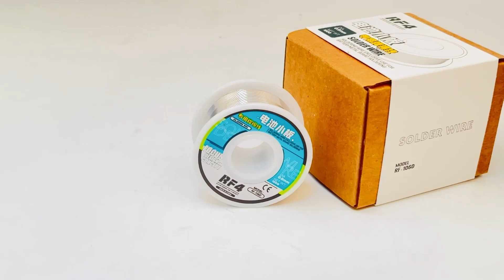Lead-free Solder Wire Battery Board Solder Tin Wire For Electronic Components Precision Rework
Function
During the welding process, the solder wire and soldering iron work together in a coordinated manner. Based on the high quality soldering iron can provide a stable and sustained temperature, solder wire can be added to the cracks of the electronic components as a filler, it is the main unit of solid electronic components and it is an indispensable part of every welding.

Product features details
Environmentally friendly and lead free
Good wettability, conductivity, resistance to heat fatigue
solder joint is smooth and they can effectively resist oxidation
Fast spreading speed even with small through holes
The solder wire is wound up evenly with a roll for easy sorting and preservation